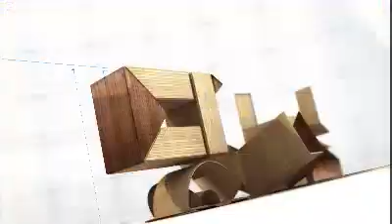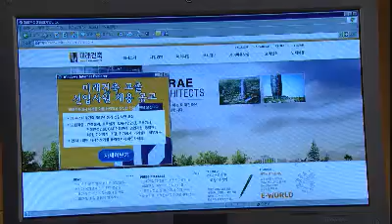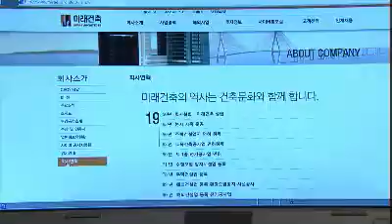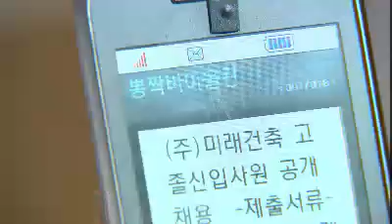Olny you #01 20111121